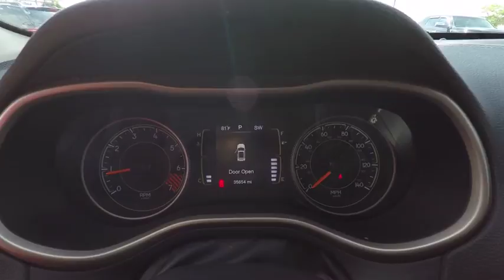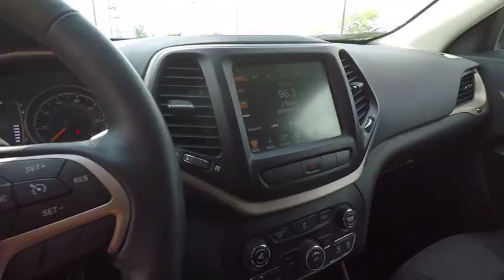2015 Jeep Cherokee St. Charles IL D4141D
2015 Jeep Cherokee Latitude

1611 E. Main St.

Nice SUV! Get ready to ENJOY! Imagine yourself behind the wheel of this terrific 2015 Jeep Cherokee. Score this fantastic Cherokee at an outstanding price that you can easily afford! This SUV is nicely equipped with features such as 3.73 Axle Ratio, 4-Wheel Disc Brakes, 6 Speakers, ABS brakes, Active Grille Shutters, Air Conditioning, Alloy wheels, AM/FM radio, Anti-whiplash front head restraints, Auxiliary Transmission Oil Cooler, Brake assist, Bumpers: body-color, Compass, Delay-off headlights, Driver door bin, Driver vanity mirror, Dual front impact airbags, Dual front side impact airbags, Electronic Stability Control, Engine Oil Cooler, Four wheel independent suspension, Front anti-roll bar, Front Bucket Seats, Front Center Armrest, Front fog lights, Front reading lights, Fully automatic headlights, GPS Antenna Input, Harman Radio Manufacturer, Illuminated entry, Integrated Voice Command w/Bluetooth, Knee airbag, Low tire pressure warning, Normal Duty Suspension, Occupant sensing airbag, Outside temperature display, Overhead airbag, Overhead console, Panic alarm, Passenger door bin, Passenger vanity mirror, Power door mirrors, Power steering, Power windows, Premium Cloth Bucket Seats, Radio data system, Radio: Uconnect 5.0 AM/FM/BT, Rear anti-roll bar, Rear reading lights, Rear seat center armrest, Rear side impact airbag, Rear window defroster, Rear window wiper, Remote keyless entry, Roof rack: rails only, Speed control, Speed-sensing steering, Split folding rear seat, Spoiler, Steering wheel mounted audio controls, Tachometer, Telescoping steering wheel, Tilt steering wheel, Traction control, Trip computer, Variably intermittent wipers, and Voltmeter. brbrRELAX 2 DAY NEW AND USED EXCHANGE POLICY !